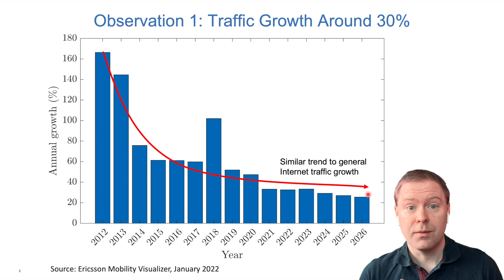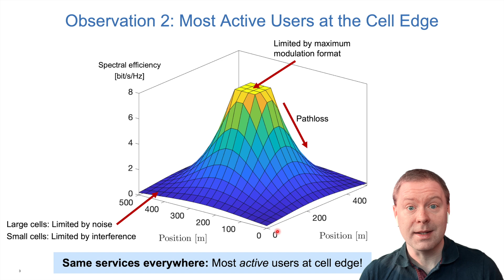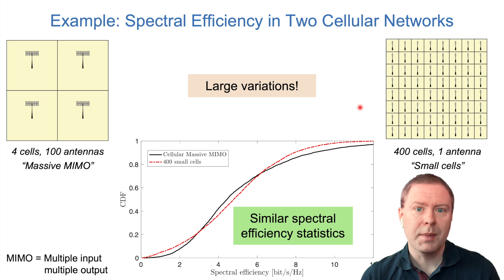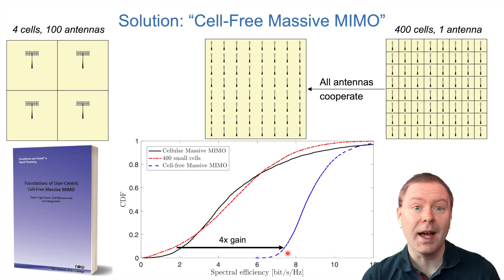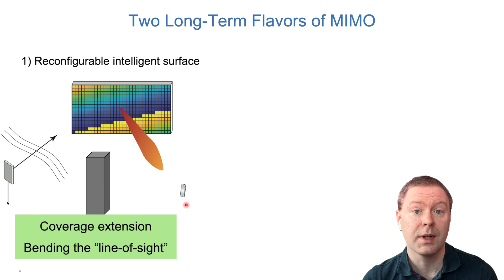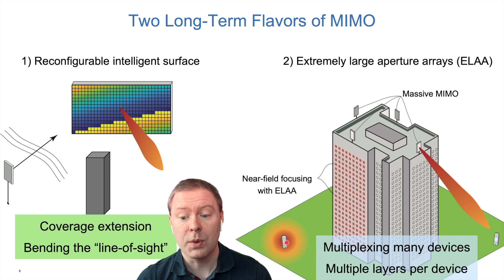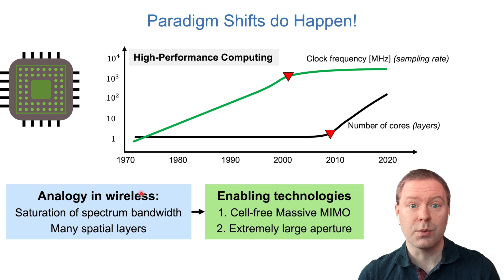Emerging Antenna Array Technology: What do we need in practice? [Industry Panel at WCNC 2022]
This is Professor Emil Björnson's opening presentation in the industry panel "From Theory to Practice: Emerging Antenna Array Technologies for 5G-Advanced" at the IEEE Wireless Communications and Networking Conference (WCNC) 2022. The panel was organized and moderated by Zhenfei Tang, Senior Manager of Wireless Research, Huawei.

Abstract of the panel:
With the rapid deployment of 5G networks and the maturity of 5G handsets, more and more new applications keep emerging in the market, which definitely triggers an explosion of mobile data traffic. It is projected that the data of usage (DoU) of an individual user per month will reach 150 GB by 2025 from 10 GB in 2020 at a compound annual growth rate (CAGR) of 65%. In addition to traditional data service, AV/VR will become popular and contribute DoU largely beyond 2025.

Toward 2025 and beyond, to meet these requirements and challenges, 5G-Advanced was approved by 3GPP for further evolving 5G with emerging technologies. 5G-Advanced will start from Release-18 and continue several releases.

Massive multiple-input multiple-output (MIMO) is one of the key enabling technologies and building blocks of 5G for both sub-7 GHz and mmWave frequencies to meet the extremely higher data rate. The evolution of massive MIMO is also recognized as one of the most crucial technical means in 5G-Advanced.

In theory, recently several prospective antenna array technologies represented by massive MIMO are emerging and getting more and more attention towards 5G-Advanced. For example, novel antenna system architectures, such as extremely large aperture arrays (ELAA) and smart surfaces (e.g., intelligent reflecting surfaces (IRSs) or reconfigurable intelligent surfaces (RISs)), and evolved network architectures, such as cell-free massive MIMO or user-centric no cell (UCNC) deployment. Machine learning (ML) used for massive MIMO is also one of the hot topics for research.

However, in practice to render these promising technologies feasible for commercial rolling-out in the future, there are still many issues and challenges that need to be addressed. The fundamental question is that in which practice scenarios those emerging technologies provide a significant performance advantage over traditional technologies, such as massive MIMO, relay, and repeater. With increasingly complex implementation, reducing the product cost, size, and weight while maintaining the performance is one of the crucial factors for real deployment.

This panel of experts will be engaged in exchanging views on emerging multi-antenna array technologies from both theory and practice perspectives. We hope that this will inspire a large number of researchers and engineers from both academia and industry to think about and tackle the open issues towards the successful applications of these technologies in 5G-Advanced toward 2025 and beyond.

Panelists:
Gerhard Fettweis, Vodafone Chair Professor, TU Dresden, Germany
Juho Lee, Fellow (Technical SVP), Samsung, South Korea
Emil Björnson, Professor, KTH Royal Institute of Technology, Sweden
John E. Smee, Vice President of Engineering, Qualcomm, USA
Rui Sun, Senior Vice President of Wireless Research, Huawei, China